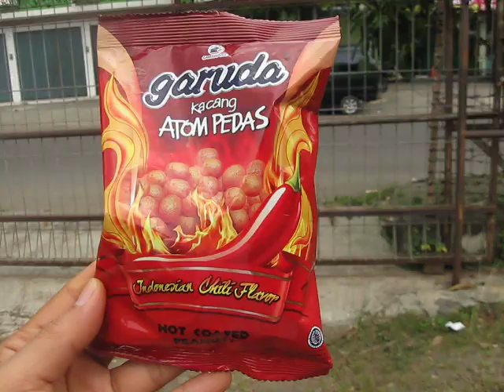Miss Maruy Culinary (English Language) Food Review 62 Hot Atom Peanut BR TiVi 3204 MVI 3342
Nona Mari Kuliner Food Review Garuda Kacang Atom Pedas Indonesian Chili Flavor Jakarta Indonesia Perumnas Klender Jakarta Timur.